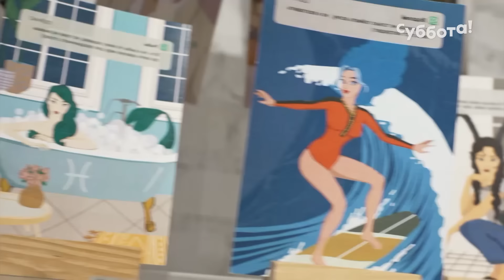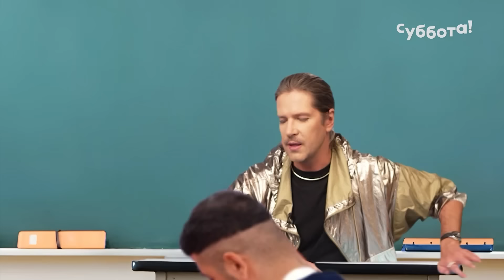Фрилуфтслив образ за 15 тысяч рублей | Каграманов, Миногарова, Грачев | Богиня шопинга | 12 выпуск